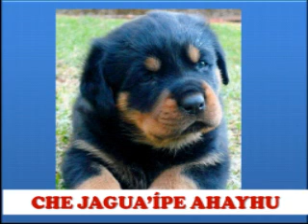KAMBA HÉRA CHE JAGUA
KAMBA HÉRA CHE JAGUA, canción infantil en Guaraní de Julia Irene  Segovia. Fomentemos el amor y el respeto a los animales. TODOS UNIDOS POR EL GUARANI, preservemos nuestros valores culturales. VIVA EL PARAGUAY EN EL BICENTENARIO DE SU INDEPENDENCIA. Papá, mi maestro, eternamente en mi corazón.